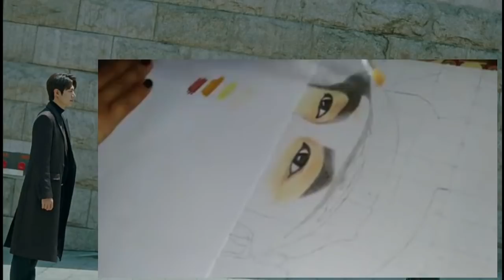How to Draw Lee Min Ho - Real Timelapse and Fun Facts About Him | THE KING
I'd like to show the other side of me. In this video, you'll be seeing the process of drawing a realistic portrait of our idol, Lee Min Ho.

He's one of the most famous Korean stars and I hope you'll like this. Lee Min Ho is one of the leading actors in South Korea who is also recognized in most Asian countries and the rest of the world. He is already 32 years old and has been in the entertainment business for 17 years, although his profile says that he is only celebrating his 14th debut anniversary this year.

His latest series was a Netflix hit entitled The King: Eternal Monarch

The main objective of producing our content is to create awareness and entertain our viewers.

- how to draw pencil drawing realistic pencil drawing Pencil art
- painting tutorial
- drawing tutorial
- sketching tutorial
- pencil sketch
- pencil shading
- how to shade with pencils
- art
- drawing technique
- pencil shading technique
- lips
- hands
- hair